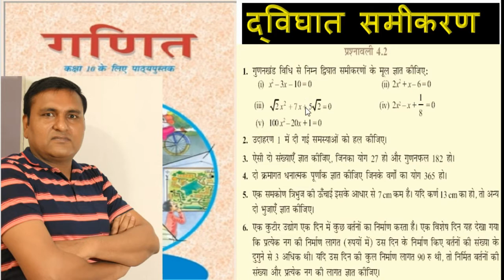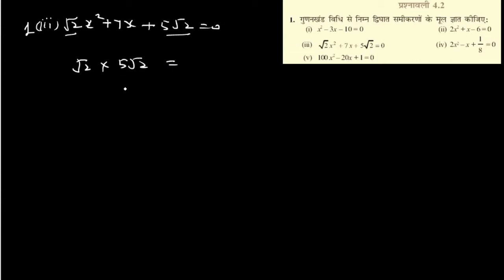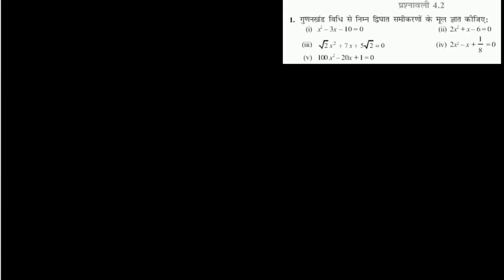द्विघात समीकरण कक्षा 10 प्रश्नावली 4.2 | चैप्टर 4 द्विघात समीकरण एक्सरसाइज 4.2 |NCERT HINDI UP BOARD